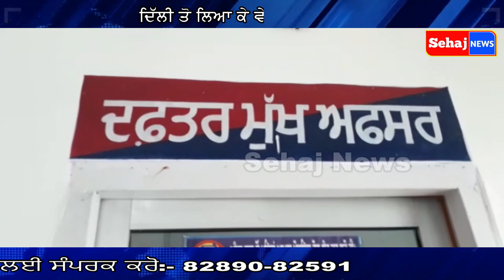ਗੁਰਾਇਆ ਪੁਲਿਸ ਨੇ 40 ਗ੍ਰਾਮ ਹੈਰੋਇਨ ਸਮੇਤ ਇੱਕ ਵਿਅਕਤੀ ਨੂੰ ਕੀਤਾ ਕਾਬੂ#